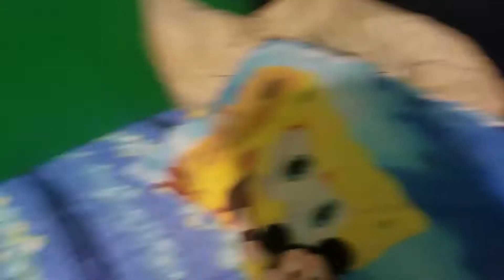What a weird night